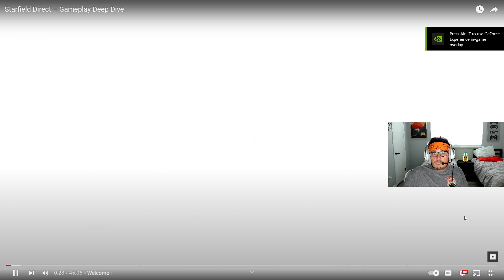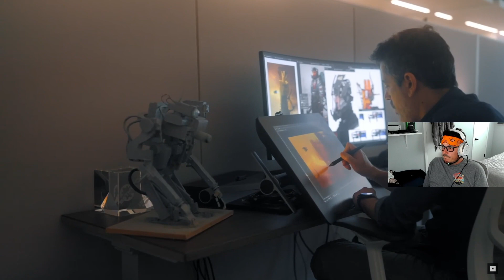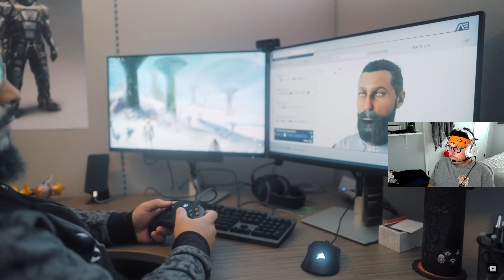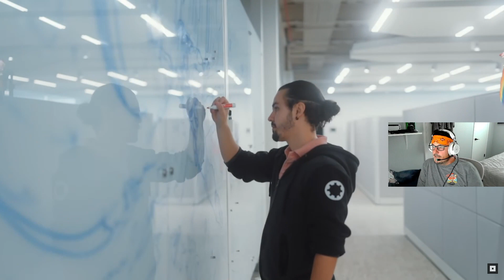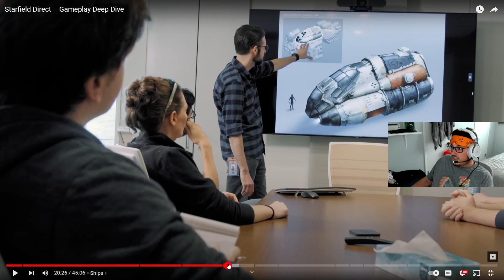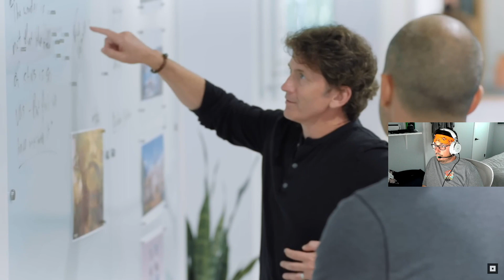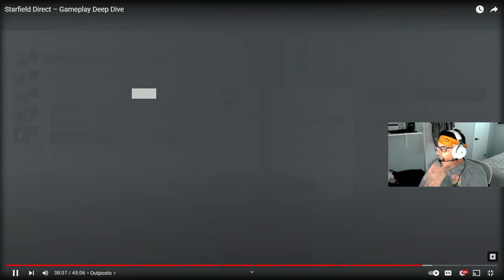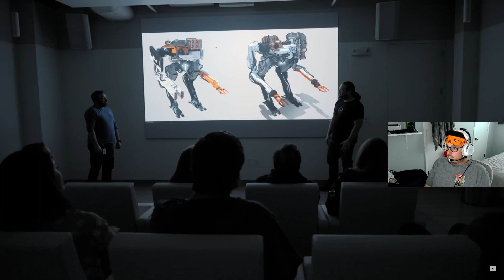Starfield Direct overview 10 days till launch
Lets take a look back at Starfield Direct with only 10 days till laugh